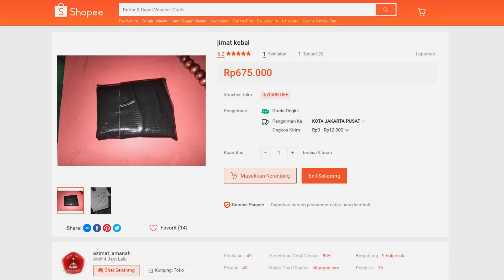MALING BAWA JIMAT KEBAL, TEMBUS DI DORR KOPASKA!!! SALAH PILIH LAWAN!!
komando pasukan katak adalah pasukan elit milik tni angkatan laut